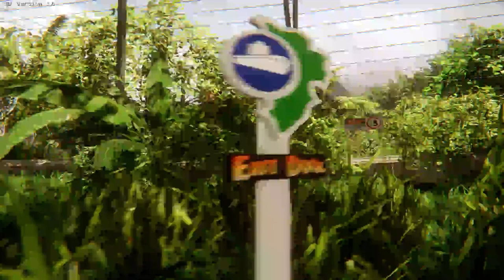Jurassic Park: The Ultimate Dinosaur Adventure Episode 4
Join us on the ultimate Jurassic Park adventure with this exciting video game! Explore a vast, open world filled with dangerous dinosaurs, challenging puzzles, and hidden secrets.

As you journey through the iconic locations from the classic film, you'll face off against fierce predators, solve challenging puzzles, and use your wits to survive in a world where humans are no longer at the top of the food chain.

But that's not all! With stunning graphics, immersive gameplay, and a compelling story, this Jurassic Park video game is an experience you won't want to miss. Whether you're a fan of the film franchise or just love action-packed adventure games, this is one game you won't want to pass up.

So what are you waiting for? Hit play now and join us on the ultimate Jurassic Park adventure! Episode 4.

MIC COVER: shorturl.at/gnvzI
MICS: shorturl.at/dJNY1
MIC CLIP: shorturl.at/DKNS2
MIC STANDS: shorturl.at/hoOP7             shorturl.at/luH27